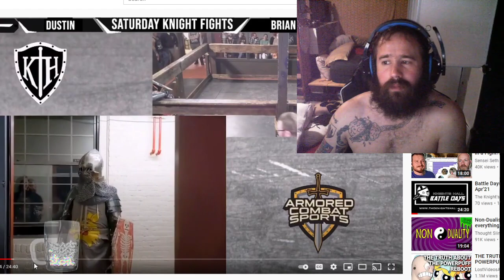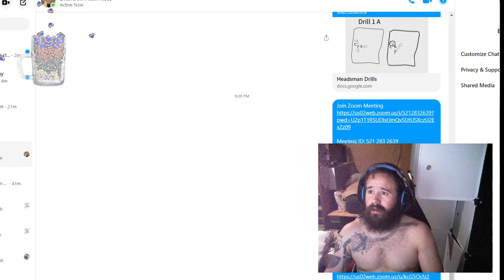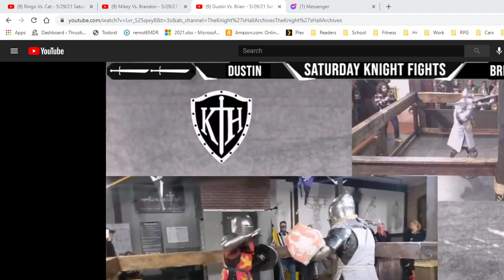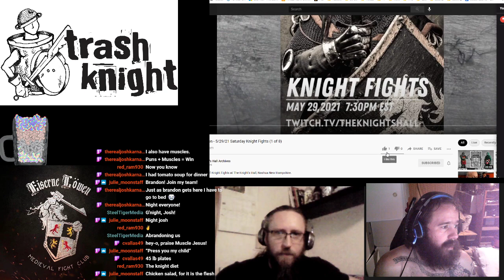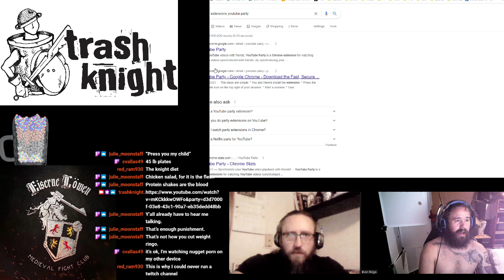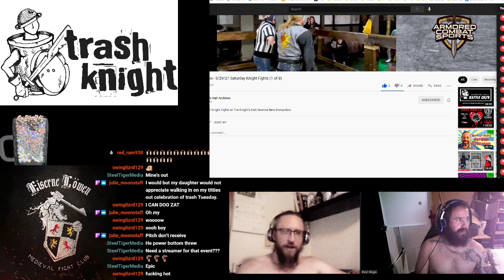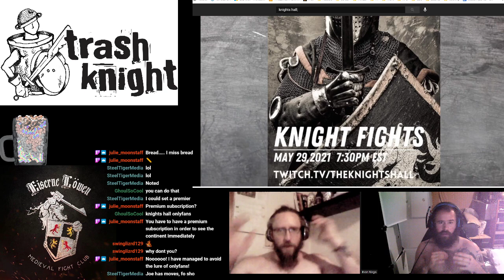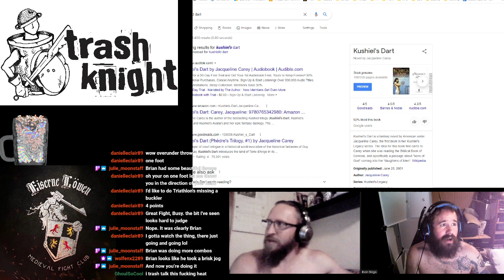Ye Olde Tuesday Knight Trash Talke: Muscle Jesus and I make fun of ourselves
Brandon Ross AKA Muscle Jesus came on to talk about his and my Knight Fights that we both lost recently.

You can also find me all over the Internet